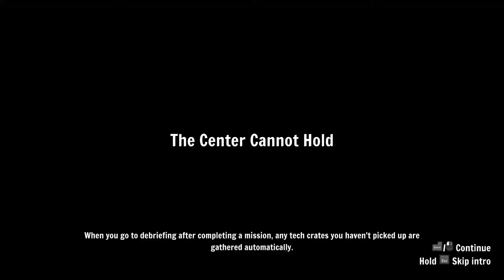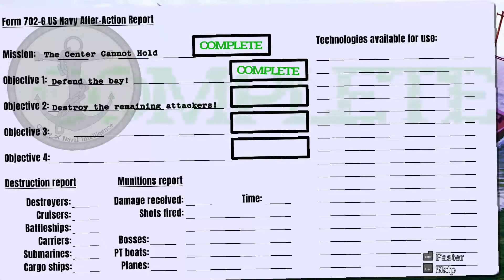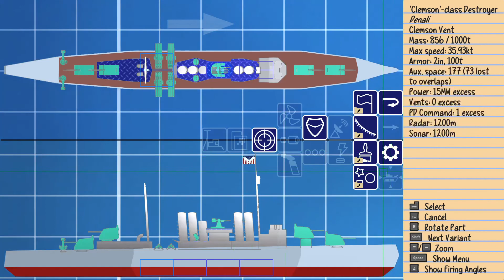Waves of Steel Walkthrough Episode 1 (Pure Gameplay)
Waves of Steel is an arcade naval action game and a spiritual successor to Naval Ops Warship Gunner. I will be doing a no commentary walkthrough whenever I find the time for it. There will be spoilers for story and secrets. Do note that the game is currently in development as of writing this.